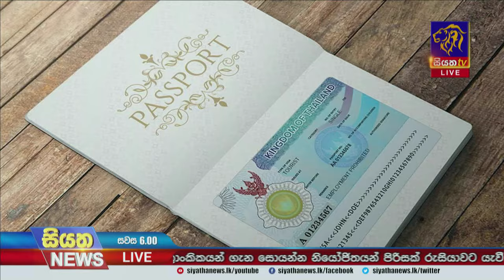ශ්‍රී ලාංකිකයන්ට තායිලන්තයෙන් නොමිලේ වීසා